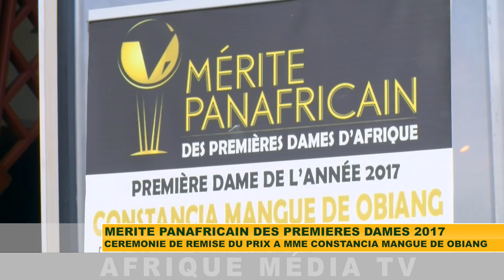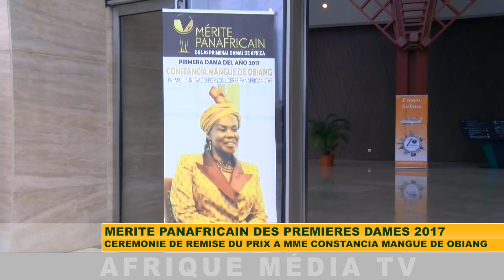TEMPS FORTS REMISE DU PRIX MERITE PANAFRICAIN A CONSTANCIA MANGUE DE OBIANG 01